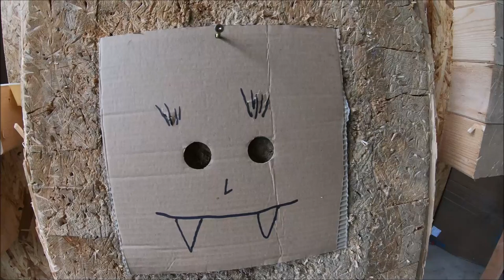HOW To Be SUPER Accurate? (Bottle Cap Challenge)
In this video you are going to see short trip and How to be super accurate by 5 times world champion in No-Spin throwing Adam Celadin, you can look forward for Bottle Cap Challenge and many other cool things! Enjoy

Thank you everyone for Awesome support, I really appreciated :)